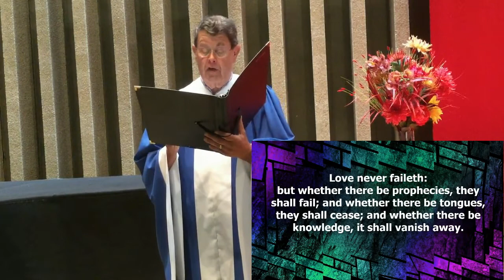7-25-2021 FUMC Sunday Online Worship Service